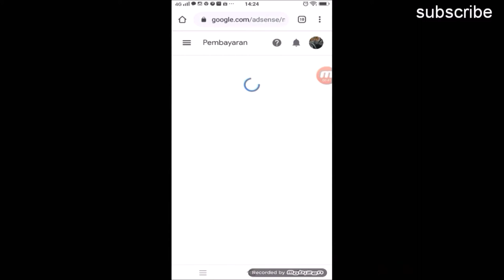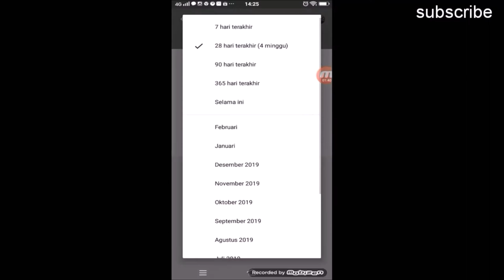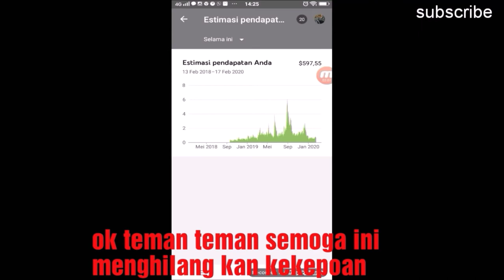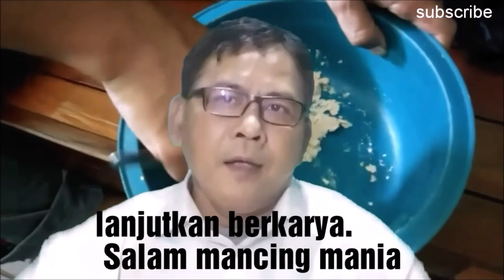Penghasilan Youtuber Mancing ||Menyedihkan